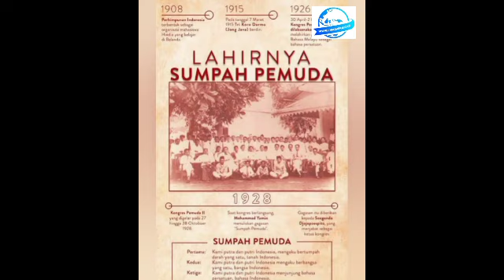Mengucapkan Teks Sumpah Pemuda oleh Mutia Shakira Afaf dari SDIQ Ar Risalah Lubuklinggau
Lomba Membaca Teks Sumpah Pemuda Linggau Pos Online

Ayo Ikuti..!!!
Dalam rangka memperingati Hari Sumpah Pemuda 28 Oktober 2020
Linggau Pos Online mengadakan lomba mengucapkan teks Sumpah Pemuda secara daring tingkat paud/tk dan sd Lubuklinggau, Musi Rawas dan Musi Rawas Utara

Syarat-syarat:
1. Kategori TK/Paud peserta usia 4 s.d 5 Tahun
2. Kategori SD peserta usia 6 s.d 8 Tahun
3. Peserta berdomisili di Kota Lubuklinggau, Kabupaten Musi Rawas dan Musi Rawas Utara
4. Perserta wajib melampirkan Akta Kelahiran dan informasi asal sekolah
5. Pendaftaran dibuka sejak 21 September 2020 melalui
7. Video yang dikirimkan berdurasi maksimal 2 menit
8. Peserta diperbolehkan berkreasi seunik dan semenarik mungkin dengan syarat tidak menyimpang dari tema lomba
9. Pemenang akan diumumkan di website linggaupos.co.id
10. Pendaftaran gratis
11. Pendaftaran dan pengiriman video : 21 September 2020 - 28 Oktober 2020

Untuk pemenangnya, masing-masing kategori akan dipilih juara 1 hingga 3, berdasarkan penilaian juri.

Kemudian juga ada pemilihan juara favorit, penilaian berdasarkan viewer videonya di channel YouTube Linggau Pos Online.

Makanya segera kirim videonya, tonton dan raih hadiahnya.